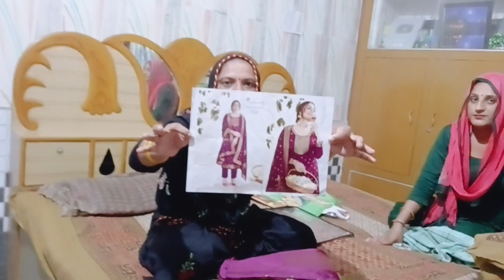करवाचौथ की स्पेशल shopping 🥰🥰 देवर देवरानी के बीच हुआ जबरदस्त मुकाबला 🥳🥳 चंडीगढ़ रहने की तैयारी 🤗🤗